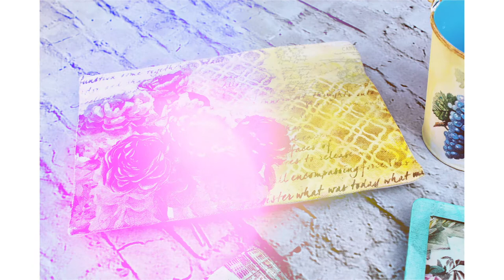Teaser | Rainbow Craftykari Online Instructional Decoupage Course | Educator Maninder Kaur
Rainbow Craftykari Proudly announces the Beginner's level Online Decoupage Class

This intensive course is an certified course, It covers the all significant bases such as Fabric, MDF, Metal and Faux Leather !!

This Course will covers the:
* Video Tutorials
* The Tutorials are in Voice Over (English Language)
* Important Tips & Titles in English Language
* Working on different bases
* Working with Chalk paints and different mediums
* Learn to work with Napkins, Decoupage Paper and Pattern papers
* Includes Stenciling and Blending Textures
* Different ways of adhering